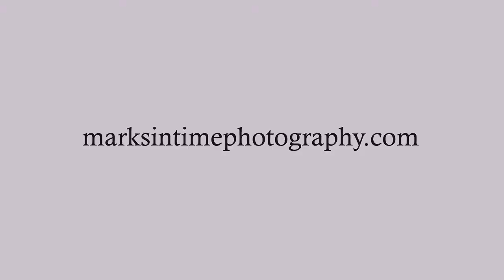211 SW Broadway St Mill City Oregon